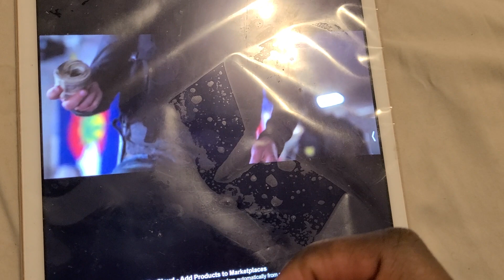SILK ROAD TRAILER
there is a sill road